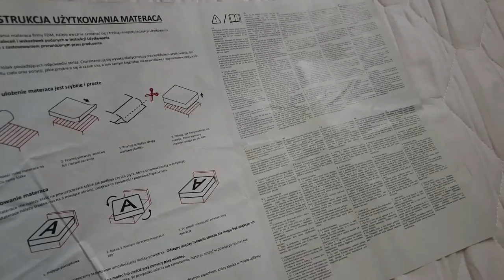VLOG: Co się stało z NASZYM STOŁEM???!!! Kolejny NIEUDANY zakup… ?